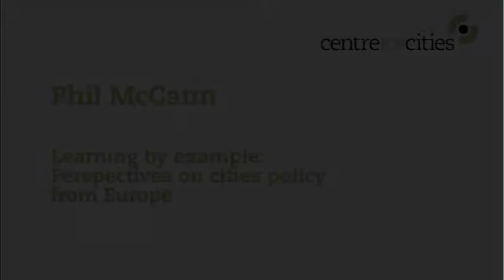Learning by example: perspectives on cities policy in Europe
On 28th November 2014, Centre for Cities hosted a roundtable discussion with Philip McCann, Professor of Economic Geography at the University of Groningen, and a key contributor to the development of the European Commission’s regional and cities policies. With Phil's kind permission, Centre for Cities recorded his presentation so the lessons from his experience can be shared more widely.

For more on Centre for Cities' events programme in 2015,